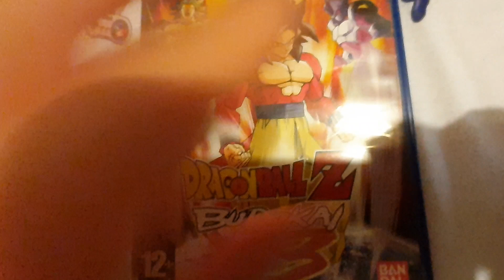JUEGO 404 / COLECCIÓN DAVIRO